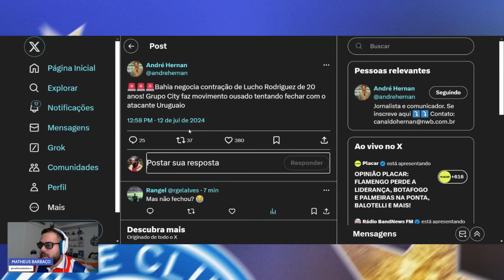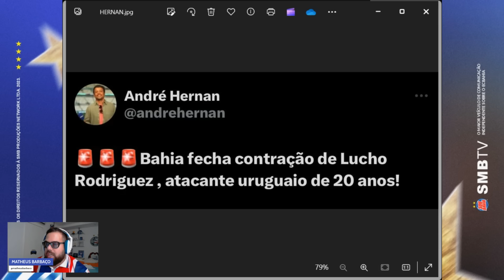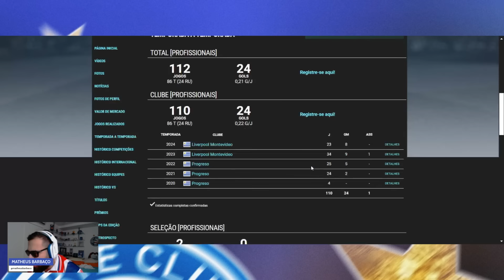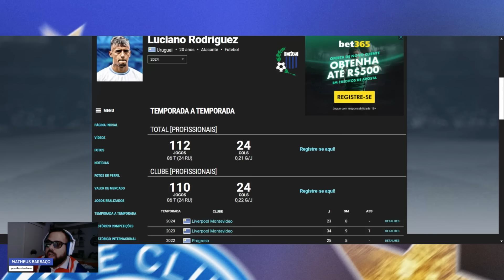🚨 URGENTE: BAHIA NEGOCIA CONTRATAÇÃO DE LUCHO RODRÍGUEZ! 👀 FABRÍZIO ROMANO E HERNÁN DETALHAM!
😺 Compre A Viva!Verde! Areia higiênica produzida apenas com milho e mandioca e 100% feita de planta, sem mineral para o seu gato.